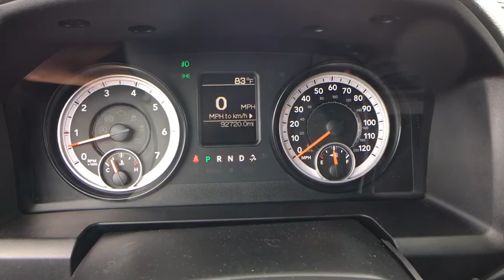2014 Ram 1500 Mt. Airy, Westminster, Skysville, Germantown, Frederick, MD 40534A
Black Clearcoat  2014 Ram 1500 available in Mt. Airy, Maryland at Century Mt Airy. Servicing the Westminster, Skysville, Germantown, Frederick, MD area.

CARFAX One-Owner. Black Clearcoat 2014 Ram 1500 Express 4WD 6-Speed Automatic HEMI 5.7L V8 Multi Displacement VVT **INCLUDES WARRANTY**, ONE OWNER, CLEAN VEHICLE HISTORY...NO ACCIDENTS!, MARYLAND STATE INSPECTED!, RECENT CENTURY TRADE IN, SERVICE RECORDS AVAILABLE, 4WD, 19 mpg.brbrRecent Arrival!brbrAwards:br  * Motor Trend Automobiles of the yearbrbrbrReviews:brbr  * If you want the only full-size pickup (so far) with the fuel economy of a smaller-displacement diesel engine yet all the pulling and working power you'd expect, the 2014 Ram 1500 is for you. Source: KBB.combr  * Supple ride and composed handling; strong gas V6 or fuel-efficient diesel V6 available; available eight-speed automatic transmission improves fuel economy and towing abilities; refined and quiet cabin; useful tech features. Source: Edmundsbr  * Function has never had a more impressive form. The exterior of the 2014 Ram 1500 is re-engineered to look and perform better. With active aerodynamics and an upgraded front fascia, it's both beautiful and powerful. Available RamBox Cargo Management System offers lockable, lighted, drainable storage - perfect for storing tools, gear, and beverages.  With new fabrics and leather trim choices for seats the interior of the Ram 1500 feels as good as it looks. From the displays to the stitching, it's the most sophisticated Ram Truck experience yet. The 7-inch premium customizable screen lets you know what's going on inside, outside, and under the hood.  With the Uconnect Access System, your truck can do double duty as a mobile office or entertainment center. The available 8.4-inch touchscreen offers available features like interior climate control and 3-D terrain maps. Bluetooth wireless connectivity, voice command, and steering wheel-mounted buttons mean you're always in complete control.  Whether it's the legendary power of a 5.7L HEMI V8 or the potent and efficient 3.6L Pentastar V6 with Best-in-Class fuel economy, you'll get the power you need with the fuel efficiency you want. Because Ram Truck is the only pickup manufacturer to achieve 20 HWY MPG across its entire light-duty engine lineup. The Ram 1500 is the only light-duty truck in the U.S. with an available eight-speed transmission offering superior acceleration in low gears. Pair that with a 4-corner air suspension that keeps heavy loads level and you'll keep your payload on the right road.   Ram 1500 is equipped with Safety & Security technology. Dynamic front crumple zones and side-impact door beams help absorb impact forces from every angle. The Ram 1500 side occupant protection system includes side-curtain airbags and side-impact door beams. Source: The Manufacturer Summary
Active Grille Shutters,Black Door Handles,Black Exterior Mirrors,Black Front Bumper w/Black Rub Strip/Fascia Accent,Black Grille,Black Rear Step Bumper,Black Side Windows Trim and Black Front Windshield Trim,Cargo Lamp w/High Mount Stop Light,Center Hub,Clearcoat Paint,Deep Tinted Glass,Delete Spray In Bedliner,Exterior Mirrors w/Heating Element,Fixed Rear Window,Front License Plate Bracket,Full Size Temporary Use Spare Tire,Full-Size Spare Tire Stored Underbody w/Crankdown,Fully Automatic Aero-Composite Halogen Headlamps w/Delay-Off,Galvanized Steel/Aluminum Panels,Goodyear Brand Tires,Manual Tailgate/Rear Door Lock,Power Side Mirrors w/Manual Folding,Regular Box Style,Spare Tire Stored Underbody w/Crankdown,Spray-In Bed Liner,Steel Spare Wheel,Tailgate Rear Cargo Access,Tip Start,Tires: P265/70R17 BSW AS,Tires: P275/60R20 BSW AS,Variable Intermittent Wipers,Wheels: 17' x 7' Steel,Wheels: 20' x 8.0' Aluminum,2 12V DC Power Outlets,40/20/40 Split Bench Seat,4-Way Driver Seat -inc: Manual Recline and Fore/Aft Movement,4-Way Passenger Seat -inc: Manual Recline and Fore/Aft Movement,Analog Display,Carpet Floor Covering,Cruise Control w/Steering Wheel Controls,Day-Night Rearview Mirror,Delayed Accessory Power,Electronic Shift,Fade-To-Off Interior Lighting,Front Armrest w/Three Cupholders,Full Cloth Headliner,Full Floor Covering,Full Vinyl/Rubber Floor Covering,Gauges -inc: Speedometer  Odometer  Voltmeter  Oil Pressure  Engine Coolant Temp  Tachometer  Oil Temperature  Transmission Fluid Temp  Engine Hour Meter and Trip Odometer,Glove Box,Heavy Duty Vinyl 40/20/40 Split Bench Seat,HVAC -inc: Underseat Ducts,Instrument Panel Bin  Dashboard Storage  Driver And Passenger Door Bins and 2nd Row Underseat Storage,Interior Trim -inc: Deluxe Sound Insulation  Metal-Look Instrument Panel Insert and Chrome/Metal-Look Interior Accents,Manual Adjustable Front Head Restraints a